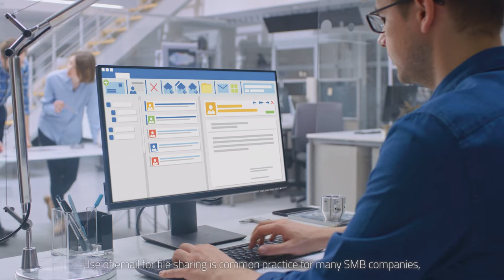Toshiba N300 | NAS Hard Drives | General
Built for 24/7 Reliability

Toshiba NAS HDDs provide convenient sharing of data from different locations and applications, featuring large storage capacities up to 18TB and supporting RAID 5 and RAID 6.

It is optimized to meet the reliability, endurance, performance and scalability requirements of 24-hour x 7-day high-capacity storage for personal, home office and small business use.

Everything is possible - with the right tools.